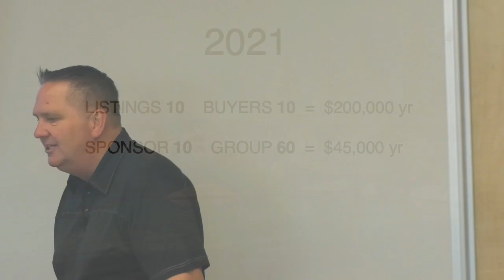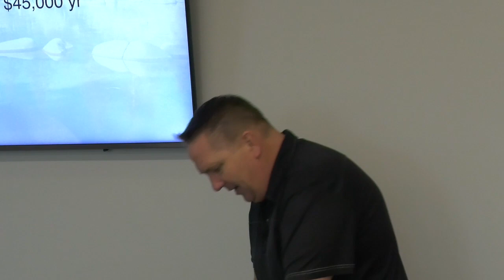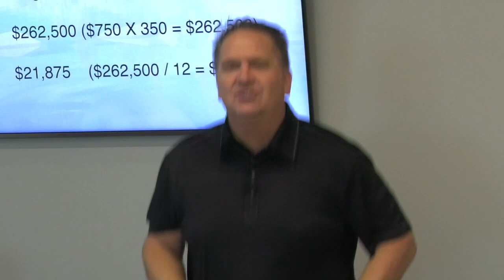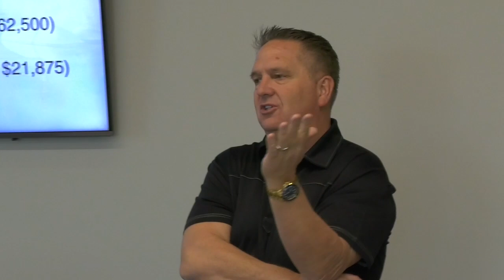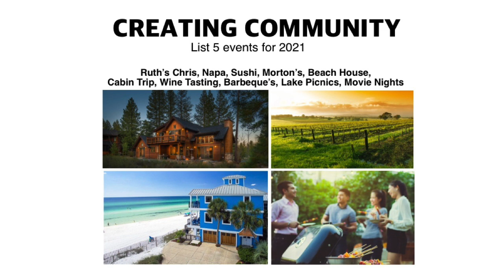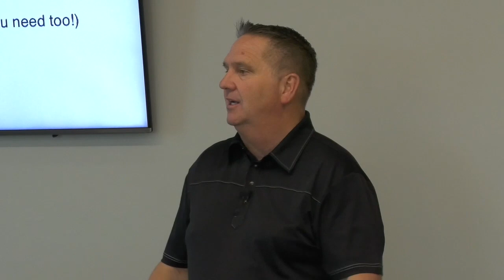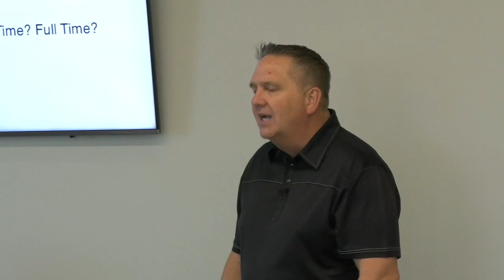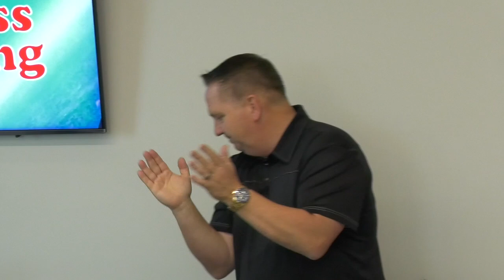Business Planning 2021 Event - Session 3 - Brent Gove